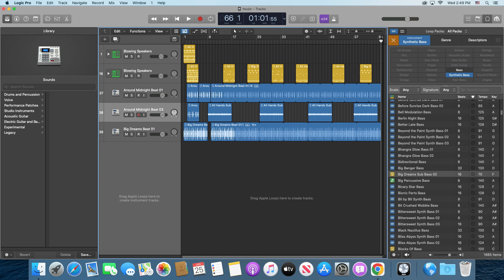DJ Zip - Drum Dazzle 2022 - 2023 LMS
Created by a Loiederman Student for the 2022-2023 Grammy Submission.